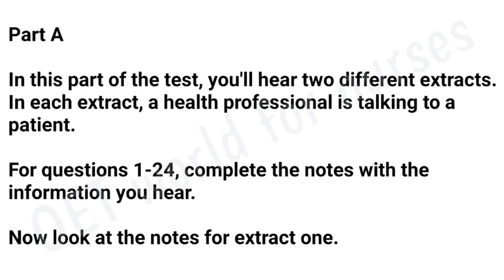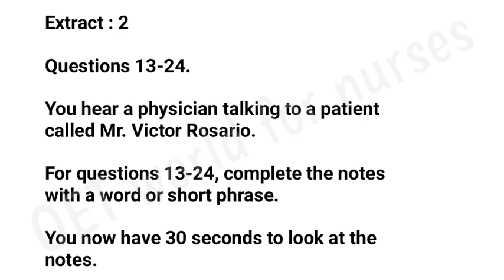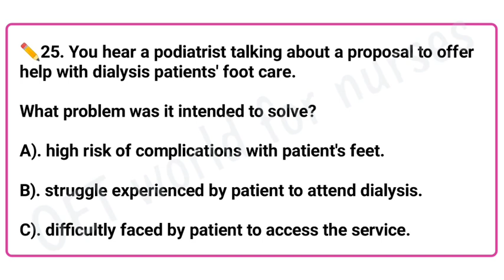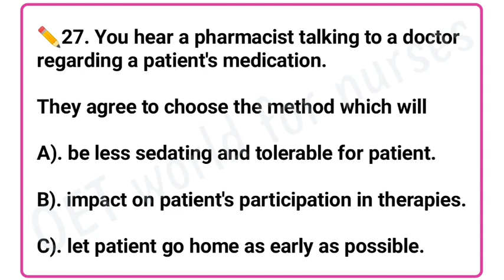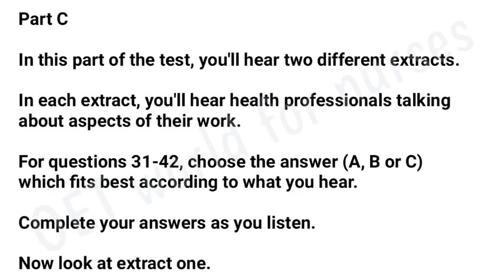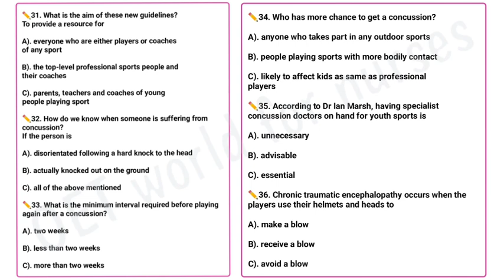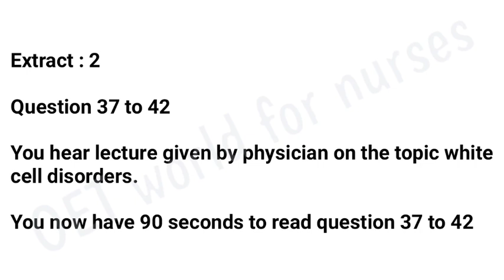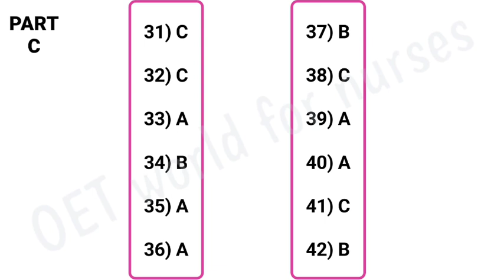Oet listening test - Fifty four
This test has three part. Part A, Part B, Part C. The total length of the Listening audio is about 30 minutes,including recorded speech and pauses to allow you time to write your answers. You will hear each recording once and are expected to write your answers while listening.
The answer is at the end of the video.